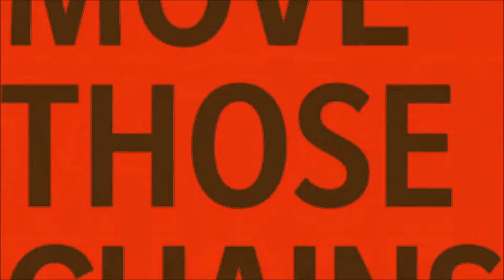Targeted Selection & Car Subscriptions | S4E55 | Ep 148 | CTP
Episode 55
Targeted Selection
Car Subscriptions